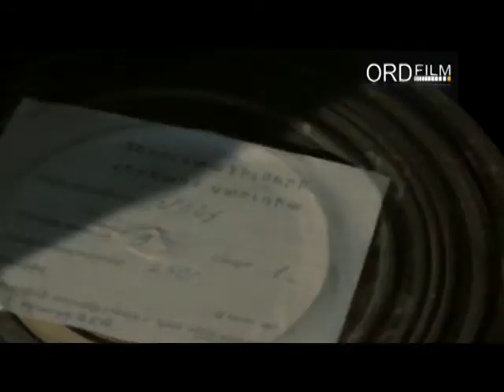"Poet of Cinema: Artavazd Peleshyan": Trailer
The ARM Ministry of Culture, Cinema Centre of Armenia, and Hayk Ordyan present a documentary about world-famous film director, author of distant montage Artavazd Peleshyan.
World-famous American documentarist Godfrey Reggio, German well-known film critic Hans Joahim Shlegel, Russian film world authorities Mikhail Shvidkoy, Sergey Miroshnichenko, Peleshyan's close friends -- painter Hakob Hakobyan, composer Tigran Mansuryan and those who had the chance to know great director's works.